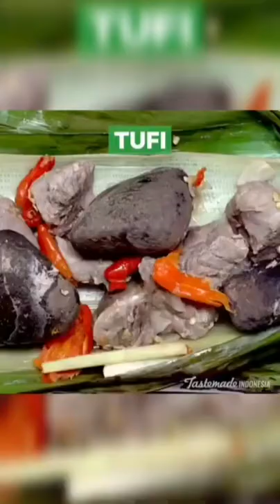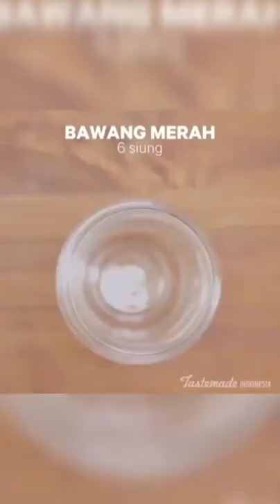Olahan Daging Rupa Rasa